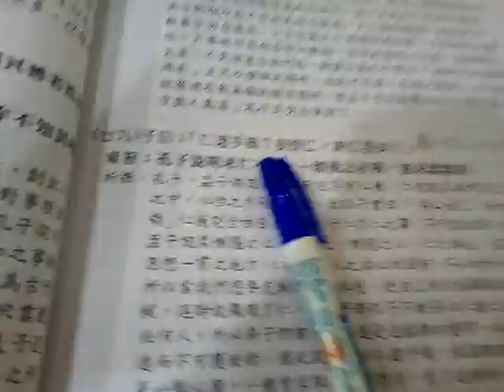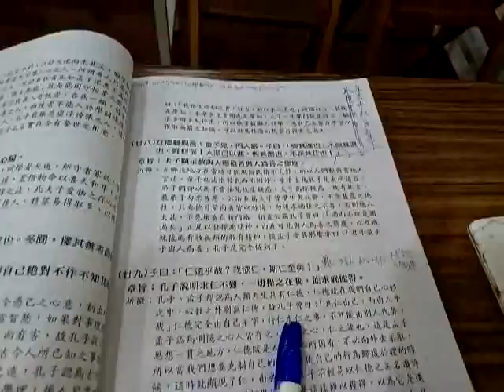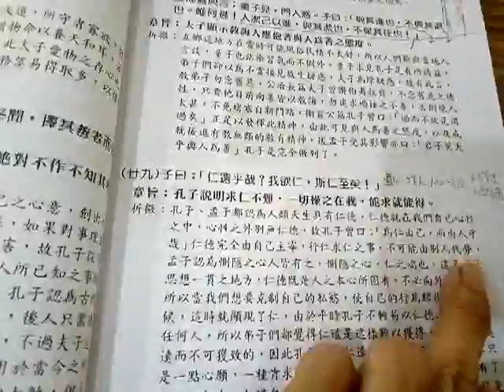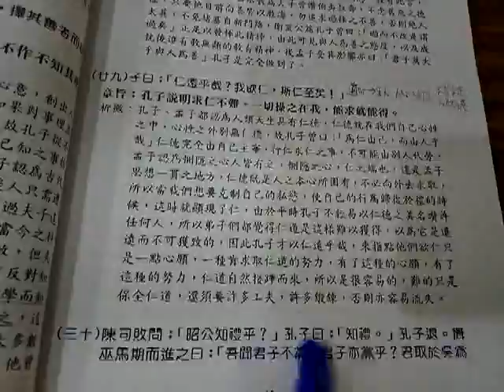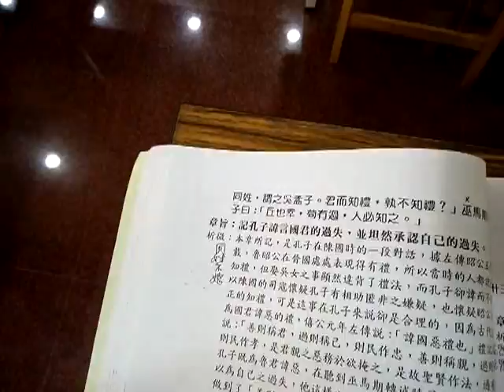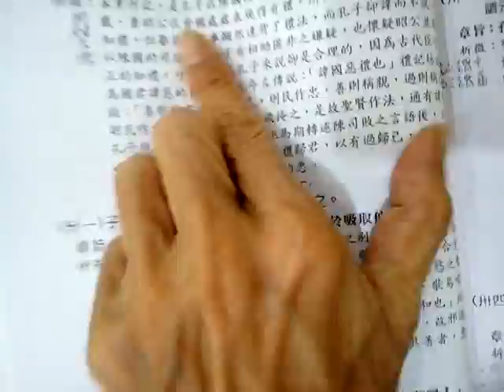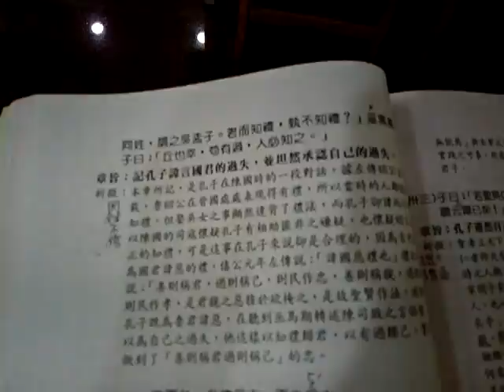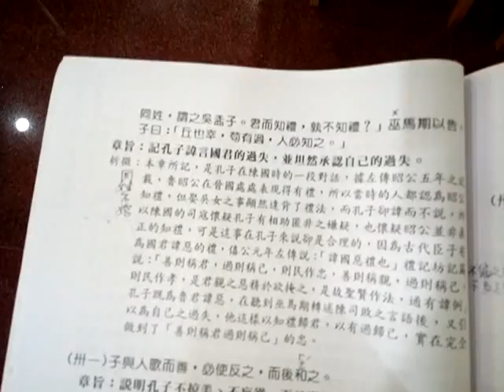VID 20190608 113206愛祥佛堂論語班謝講師講解述而篇第七的第29、30章閩南語發音